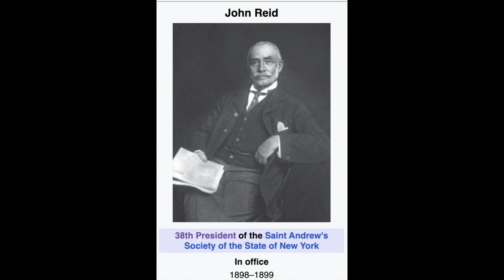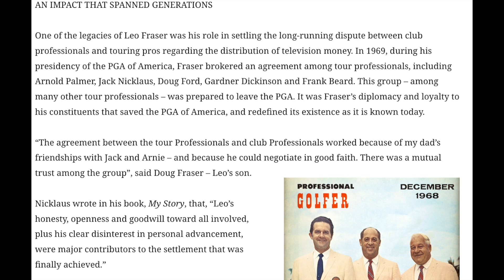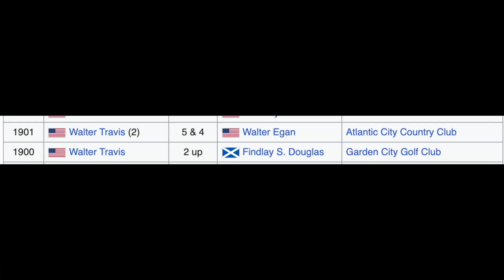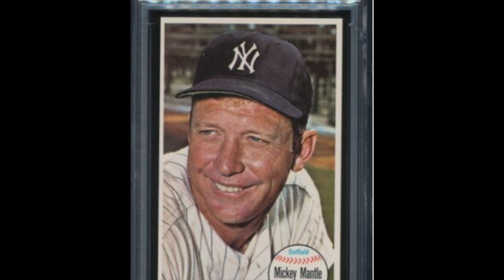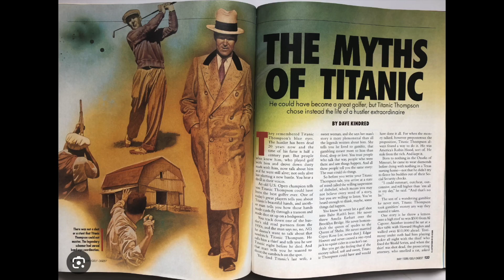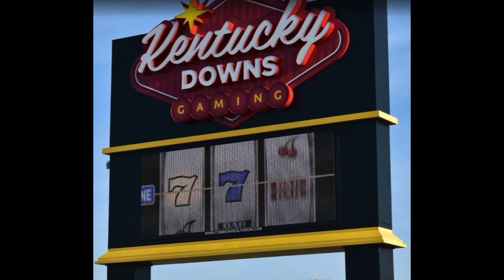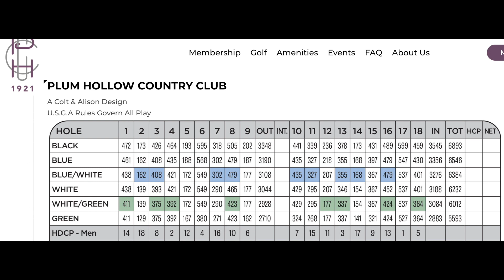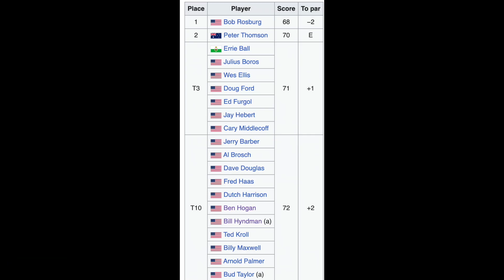Ep#76 Doping Out PGA, LEO, ARNIE, JACK, GARY, BOB H & The Bobby Riggs Hustle | Alternate Shots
Great stories include Key Figures in Golf, Gambling, Horses etc..
- Arnold Palmer, Jack Nicklaus, Walter Hagen, Ludvig Aberg
- Titanic Thompson, Bobby Riggs
- Shug
Come along and learn how Influential Leo Fraser was - think Ryder Cup, PGA Championship & PGA Tour !!